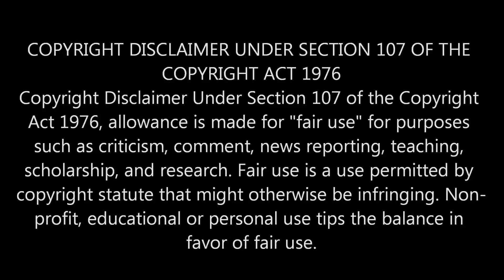Indian Recation On | কেউ বোঝে না মনের ব্যাথা 😥 Atif Ahmed Niloy | Moumita | Munna | Kar Basore 2 ❤️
☑️ Credit : ‎‎‎‎‎‎‎‎‎‎‎‎@SamsulOfficialMusic

Song : কার বাসরে ঘুমাও বন্ধু 2 🔥
Starring : Atif Ahmed Niloy
Singer : Atif Ahmed Niloy
Lyrics : Atif Ahmed Niloy
Tune : Atif Ahmed Niloy
Edit & Color : Mobarok Hossain
Label : Samsul Official
Produced : Prince Samsul

🔶 We are now available on FACEBOOK

Music
Entertainment
Reaction video
Review
Bengali music
South Asian music
Bangla music
Bangladeshi music
Music video
Popular music
Contemporary music
Cultural exchange
Cross-cultural reaction
Music appreciation
Music critique
Music reaction
Music review
Atif Ahmed Niloy fans
Bengali music fans
South Asian music fans
World music fans
Online content creation